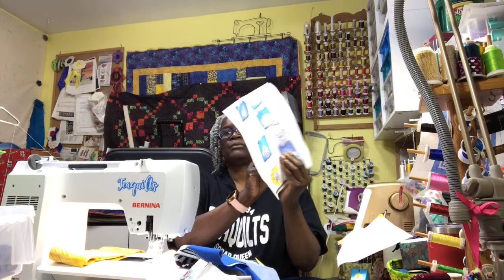Teaquilts Live: 6-8-21 Quilt #2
Teajuana Mahone
11001 Dunklin Dr. #38205
St. Louis, MO 63138